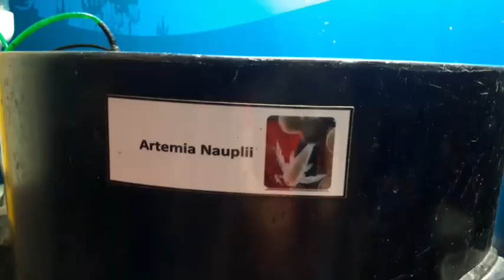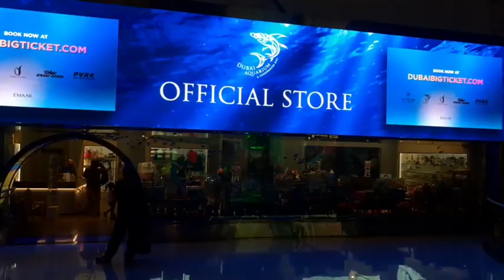Filos Aquarium al Dubai Aquarium tour delle vasche e il dietro le quinte.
Finalmente un video come si deve per la Filos aquarium travels , un intero tour del Dubai aquarium, visita dietro le quinte e tanti animali .